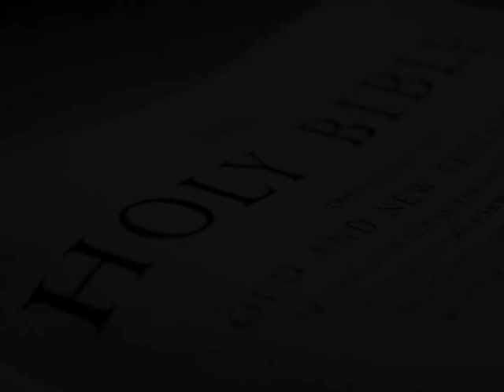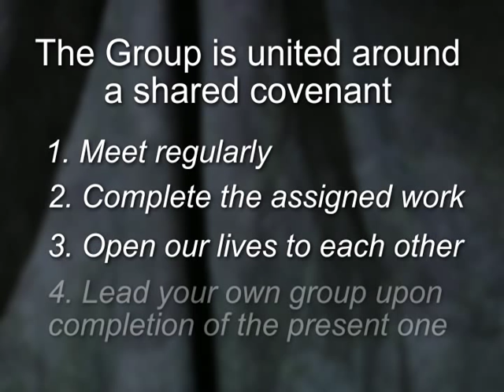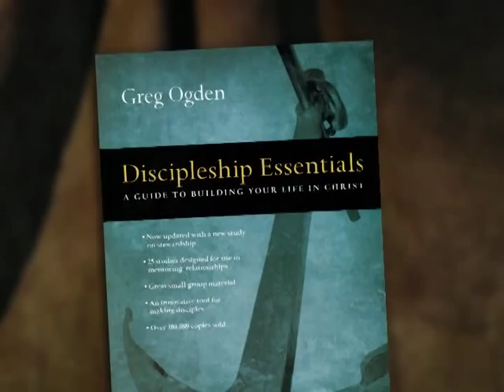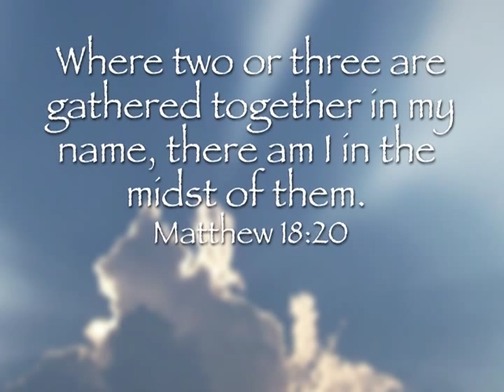Greg Ogden - CCOB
Discipleship Essentials